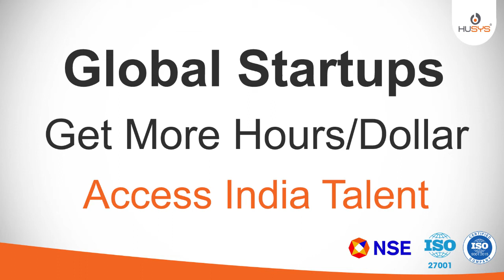Global Startups : Leverage India Talent : Get More Hours per Dollar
India is the superpower in Technology Talent. In this Pandemic world, the best way to utilize resources is to leverage technology remotely. Here is an opportunity for Startups globally to employ talent from India through a professional PEO (Professional Employer Organisation)/EOR ( Employer of Records). There is no better time than today to leverage the Technology talent of India and build your future. Save Money, Get More Hours for the same Dollar spent, Make your Investors Happy, Grow your Business.

In this video GR Reddy - Founder of Husys Consulting Ltd, India decode Employing people as workers/contractors in India.

India's Advantage :
- Youngest Nation in the World with 29 years of Average age
- Millions of people who can be employed remotely
- Excellent English & Learnability of other Language Skills
- Technology and Engineering skills in abundance
- Willing to put extra mile to deliver results

While you have a great pool. The complexity of the legal framework is also critical to understand.  Husys Consulting Limited a pioneer in PEO work in India can take care of all statutory compliances. All you need to do is to get the work done and build the business.